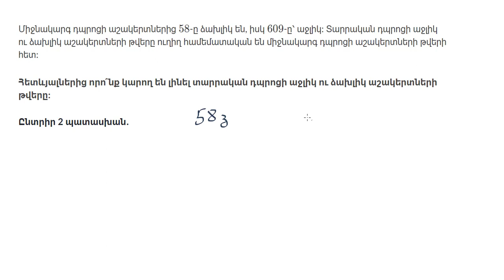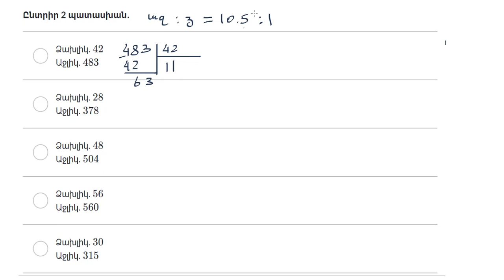Ուղիղ համեմատականություն | Նախահանրահաշիվ | «Քան» ակադեմիա